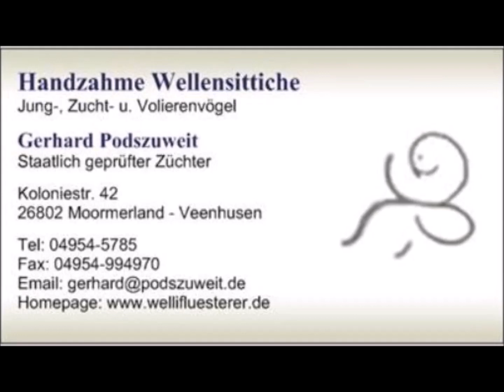2024 01 13 Hirse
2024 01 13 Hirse